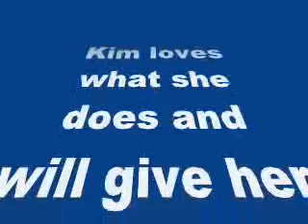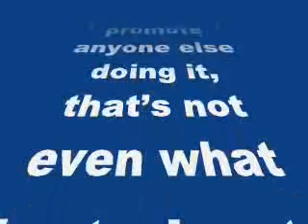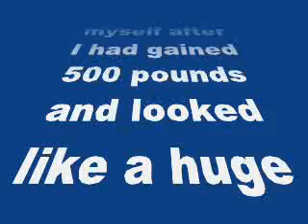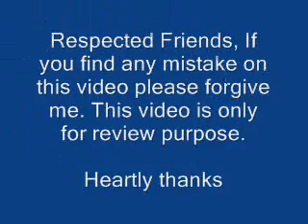Kim Kardashian will support her daughter North West’s dreams!- myh review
Kim Kardashian will support her daughter North West’s dreams!

Kim loves what she does and will give her daughter the same freedom in her life
Reality TV star Kim Kardashian says she will support her daughter North West in whatever she wants do in her life.Kim, who is married to rapper Kanye West, would have no problem if her daughter decided to follow in her mom’s modeling footsteps, reports eonline.com.
“I would support anything she wants to do. I don’t do anything with the intention to promote anyone else doing it, that’s not even what I’m trying to do.
“I do it because I’m proud of it. And it empowered me to feel good about myself after I had gained 500 pounds and looked like a huge slob for so long,” said Kim